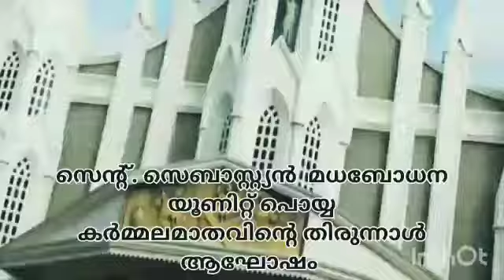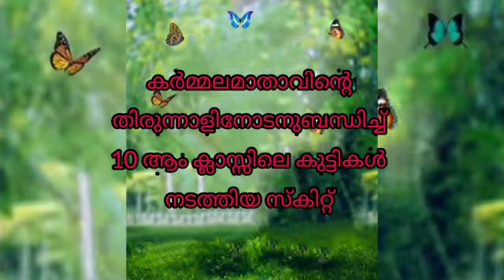കർമ്മല മാതാവിന്റെ തിരുനാൾ പൊയ്യ യൂണിറ്റ്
Video from Joy Srambical